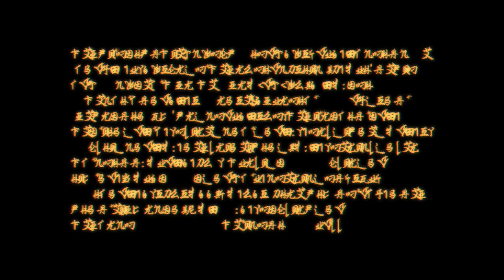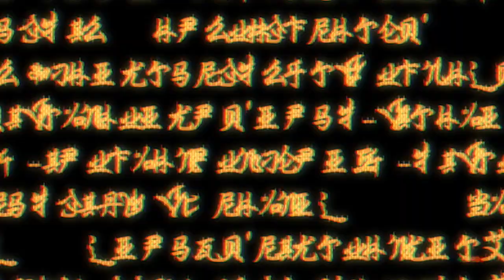I Still Haven't Beaten Breath of the Wild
Nintendo’s giant sandbox has me in its clutches and I just don’t know what to dooooo.

In all seriousness, though, I can't get myself to beat this game. And this is a good thing! I have fallen so deeply in love with this version of Hyrule that I don't want my journey to end.

• Riding (Day) - Manaka Kataoka, Yasuaki Iwata, and Hajime Wakai
• Cave - Manaka Kataoka, Yasuaki Iwata, and Hajime Wakai
• Day of Sisters - Shoji Meguro